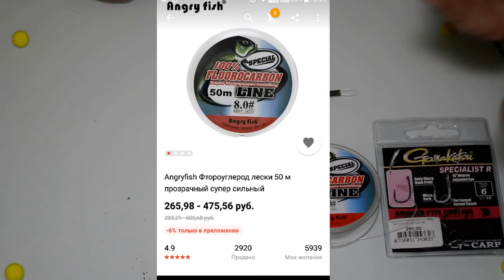Волосяная оснастка / Поводки с винтом для POP UP 10 мм из расходников с Алиэкспресс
В этом видео я по просьбе коллеги покажу 2 вида монтажа для ловли карпа и амура на 10 мм. pop-up с помощью винта. Делаю 2 вида монтажа, один для карпового монтажа вертолета и второй для ин-лайна или безопасной клипсы.Часть расходников для монтажа я заказывал с AliExpress.